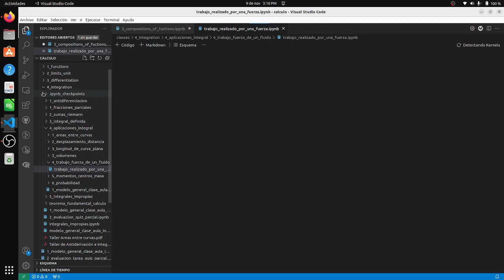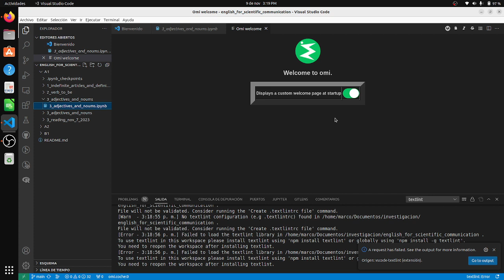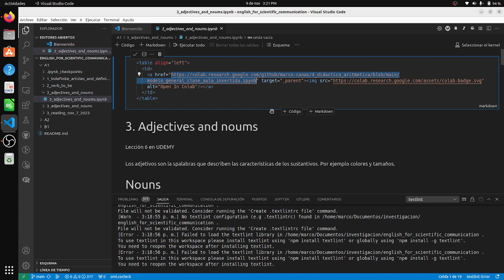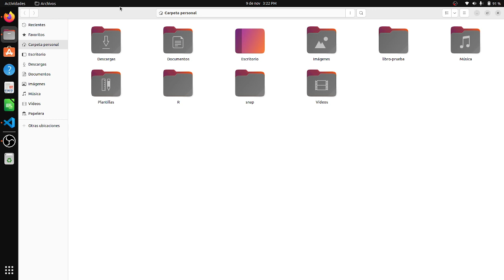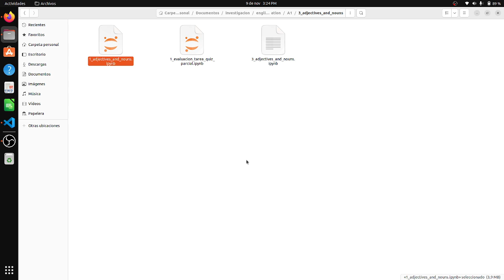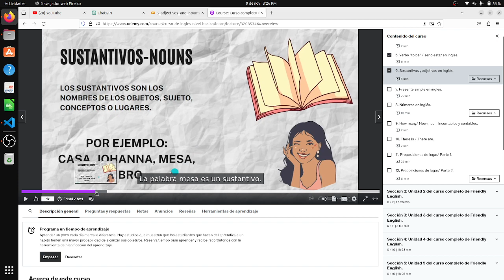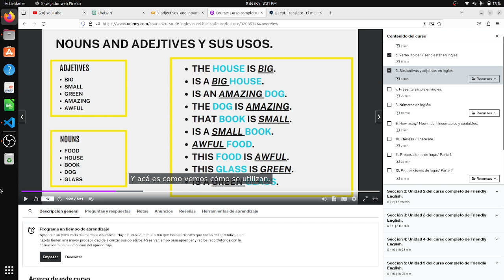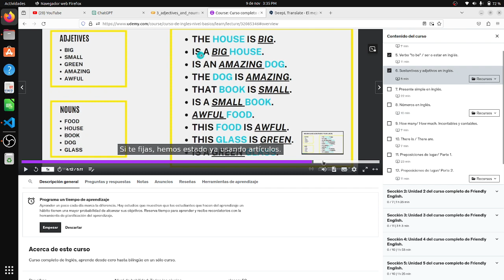how learning adjectives and nouns in english